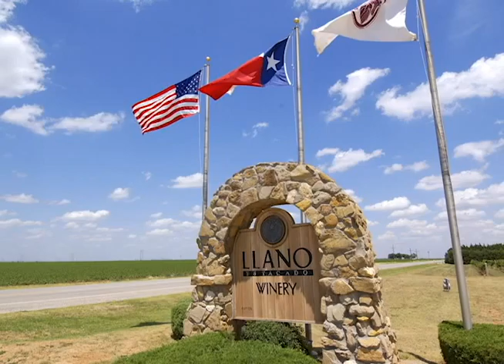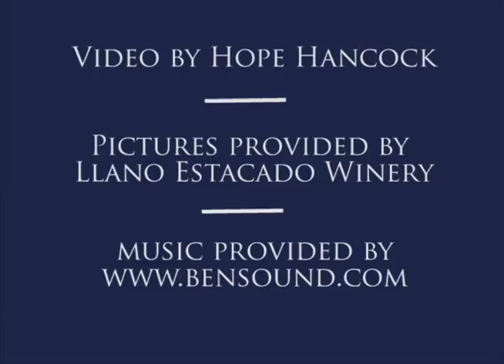Llano Estacado Winery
Llano Estacado is the largest, best selling Premium Winery in Texas, producing wines of World Class Quality, and has been an ongoing pioneer in introducing not just Texans, but also the entire world to the great wines made in the Lone Star State.